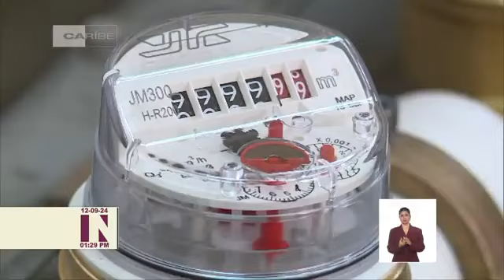Falleció el general de Brigada Juan Israel Cervantes Tablada